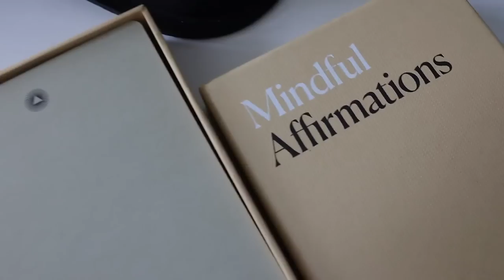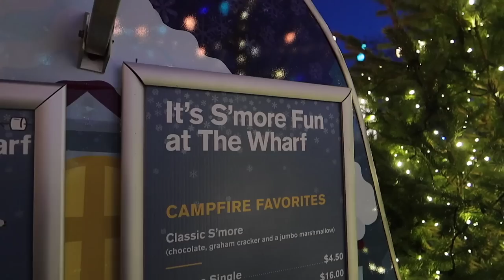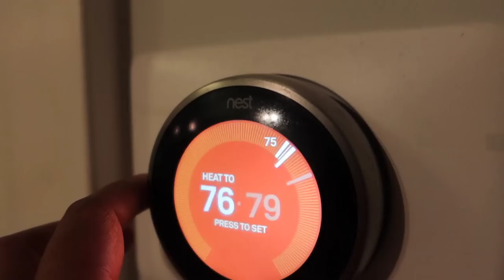VLOGMAS DAY 7: IT'S WORKING! GRWM for a Date, Ice Skating, Nighttime Skincare Routine, etc.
Hey gurl, hey, in today's video we went to the Wharf to go ice skating.This was our first time going ice skating and it was so much fun. They have so many activities for the holiday season, so I'll link the calendar below! Anyways, I hope yall enjoyed today's video! Remember to stay safe & come back every week for NEW VIDEOS!!

» Black Cropped Peach Skin Puffer
» Brown Scarf (Similar)
» Farmacy Green Clean
» Dr. Dennis Gross Cleanser
» Fenty Skin Cookies N' Clean
» Dr. Jart Cicapair Tiger Mask

Race: Black
Age: 27
Height: 5'5
Camera: Canon 80D + 55-250mm Lens
Vlog Camera: Canon EOS M50 + 16mm Lens
2nd Vlog Camera: Canon g7x Mark III